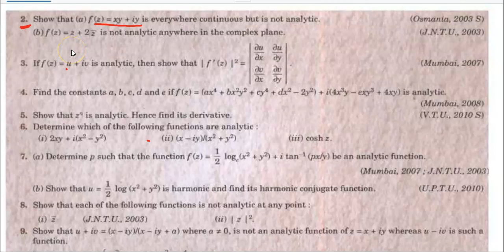Exercise-20.1 || Calculus of Complex Functions || Q. No. 2 || B.S Grewal